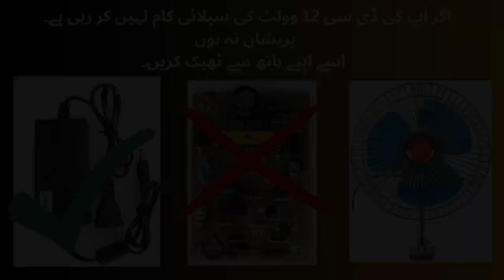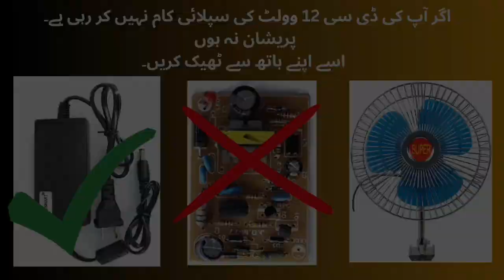mobile earpiece not working | call speaker not working | phone speaker not working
Friends  AsSalamoElekum My mobile earpiece not working or call speaker not working
i am showing you how to change it...

Thank you take care of your Self.